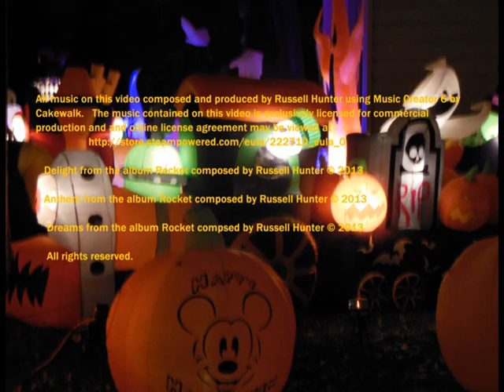Halloween Inflateables III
Halloween Inflatables at night with music from my new album rocket. Composed using Music Creator 6 by Cakewalk.  The music is licensed for commercial use and you my view online license agreement